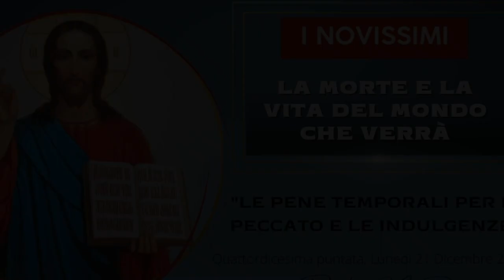Le pene temporali per il peccato e le indulgenze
La purificazione del Purgatorio e come ridurla o evitarla, per i defunti e per noi viventi. Il concetto di "pena temporale" del peccato e le opere di carità e penitenza. Che cosa sono le indulgenze e come si lucrano. Ciclo di catechesi: "I Novissimi. La morte e la vita del mondo che verrà", quattordicesima puntata, Mercoledì 21 Dicembre 2022